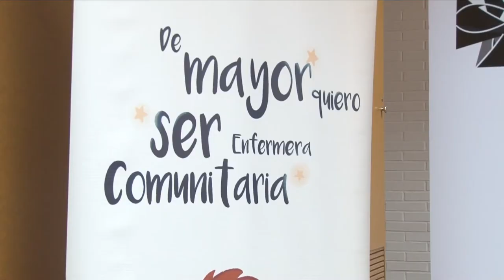Alicante acoge la Asamblea General de Estudiantes de Enfermería | Cecova TV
El Colegio de Enfermería de Alicante participa en la quincuagésima Asamblea General de la Asociación Estatal de Estudiantes de Enfermería, donde se han puesto sobre la mesa las dificultades por las que pasa la Enfermería, incluídos los estudiantes en prácticas, así como otros temas de interés para la profesión.